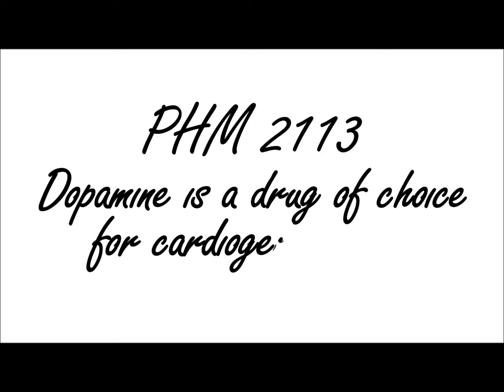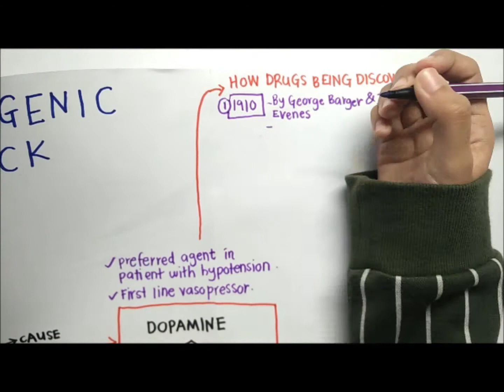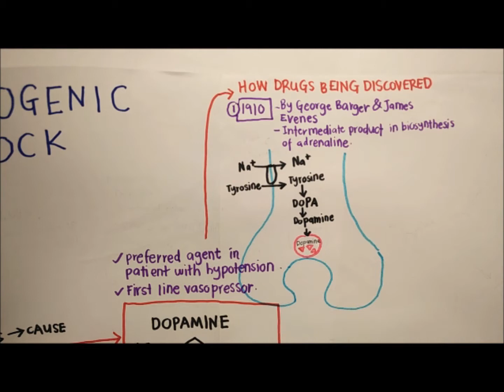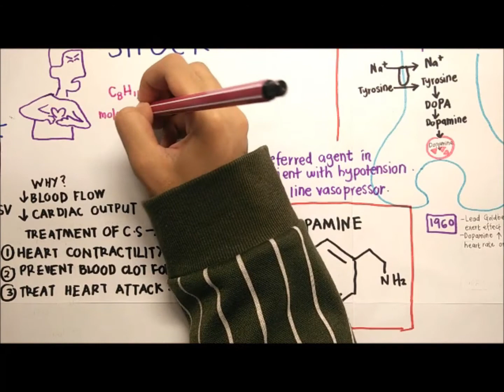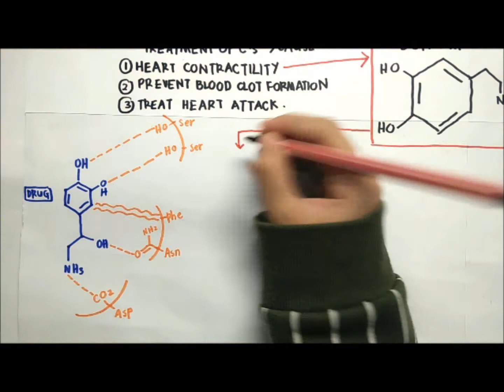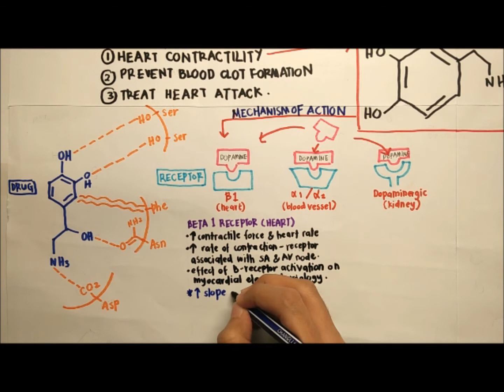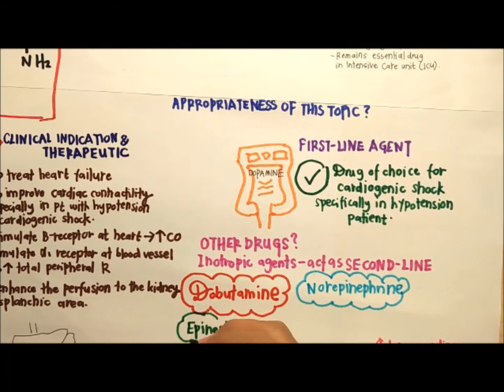PNS: Dopamine ia a drug of choice for cardiogenic shock.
PHMM2113 Pharmacology of Peripheral Nervous System. Kulliyyah of Pharmacy, International Islamic University Malaysia